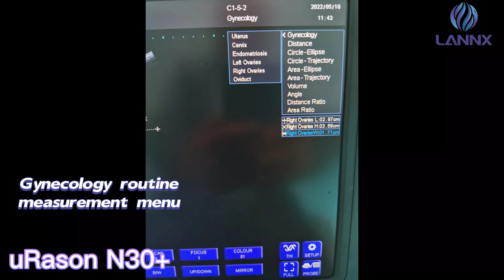Introduction to notebook B/W ultrasound uRason N30+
Model: uRason N30+

Features：
-It adopts 12 inch 1024 * 768 resolution HD LED LCD screen (at present, most similar products use 10 inch 800 * 600 resolution) with clear and delicate display.
-Multi department software package: abdomen Heart Urinary gynaecology. Obstetrics Department. Small organs blood vessel. Musculoskeletal (previously there were only a few simple obstetric measurement software)
-With standard medical ultrasound workstation report page, the report can extract and store 1-4 images at will You can enter and edit the contents of the report.
-The host is equipped with lithium battery, which can stand by for about 5 hours (optional). It has power-saving mode
-The host can automatically identify and use a variety of array probes (80 array elements. 96 array elements. 128 array elements) (previously only 80 array elements)
-Powerful image post-processing function First class digital imaging technology with one key optimization function Make the image clearer (single chip microcomputer can't have)
-Large capacity movie playback, automatic image cycle demonstration
- Support B、B/B、 4B、 B/M、PW(optional) display mode